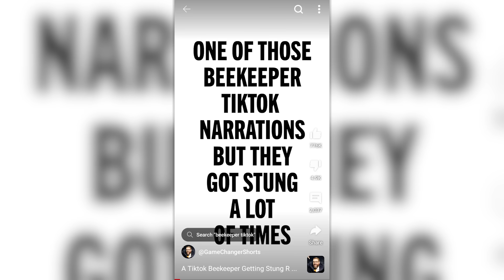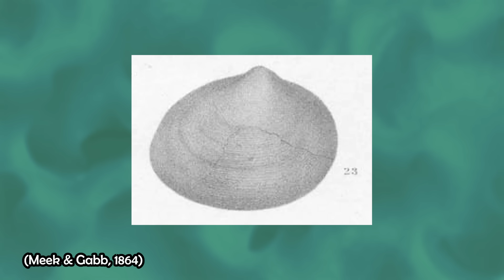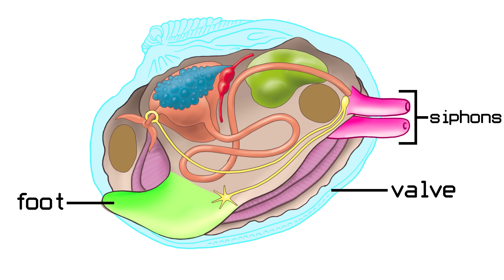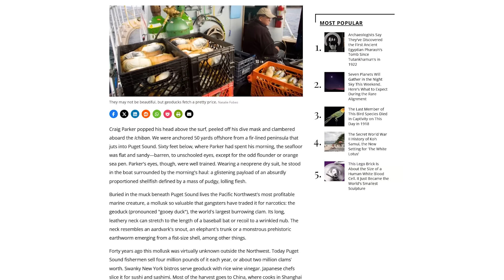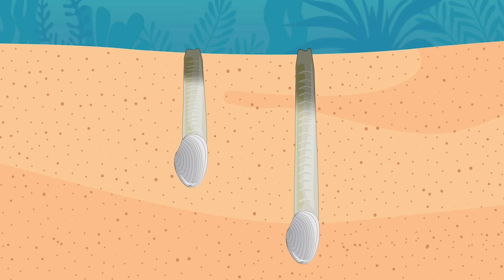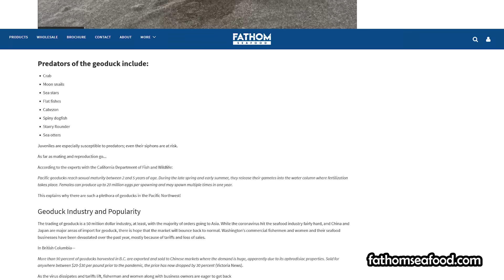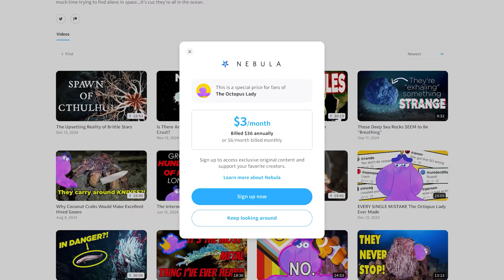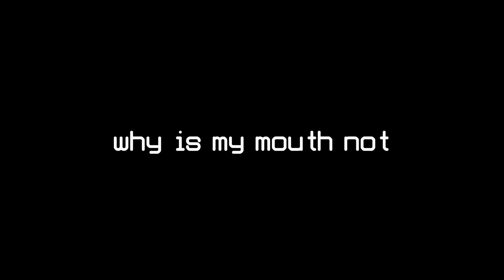Uh, Why Do Geoduck Clams Look Like...THAT?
Animation by
Mikaila Blackburn
Adam Lubanski
at Nebula Studios

uwu Bacterium by Toxo at @phylumchannel

Other imagery/video supplied by Shutterstock

Sources:
🌟Tul̕čaʔkw - Aquatic. Lushootseed: The Language of Puget Sound. (n.d.). Accessed at 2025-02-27.🌟

🌟People. Lushootseed: The Language of Puget Sound. (n.d.). Accessed at 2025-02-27.🌟

(These first two URLs link to the website where I learned those Lushootseed words at the beginning of my video. I wanted to highlight them because I just think Lushootseed sounds really cool and more people need to hear it!)

Aragón-Noriega, E. A., Alcántara-Razo, E., Calderon-Aguilera, L. E., & Sánchez-Fourcade, R. (2012). Status of geoduck clam fisheries in Mexico. Journal of Shellfish Research, 31(3), 733-738.

Bureau, D. (2002). Age, size structure and growth parameters of geoducks (Panopea abrupta, Conrad 1849) from 34 locations in British Columbia sampled between 1993 and 2000. Can. Tech. Rep. Fish. Aquat. Sci., 2413, 1-84.

Fathom Seafood. (2021, May 6). What is Geoduck?

Gabb, W. M. (1864). Description of the Triassic fossils of California and the adjacent territories. California Geological Survey, Paleontology, 1, 17-35.

Goodwin, C. L., & Pease, B. (1987). The distribution of geoduck (Panope abrupta) size, density, and quality in relation to habitat characteristics such as geographic area, water depth, sediment type, and associated flora and fauna in Puget Sound, Washington. State of Washington, Department of Fisheries, Shellfish Division.

Huo, Z., Rbbani, M. G., Cui, H., Xu, L., Yan, X., Fang, L., ... & Yang, F. (2019). Larval development, juvenile survival, and burrowing rate of geoduck clams (Panopea japonica) under different pH conditions. Aquaculture International, 27, 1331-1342.

Koller-Hodac, A., Germann, D. P., Gilgen, A., Dietrich, K., Hadorn, M., Schatz, W., & Hotz, P. E. (2010, May). Actuated bivalve robot study of the burrowing locomotion in sediment. In 2010 IEEE International Conference on Robotics and Automation (pp. 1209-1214). IEEE.

Puyallup Tribal Language - Culture. Puyallup Tribal Language. (n.d.).

Rupart, E.E., Fox, R.S., Barnes, R.D. (2004). Invertebrate Zoology: A Functional Evolutionary Approach. Brooks/Cole.

Stanley, S. M. (1975). Why clams have the shape they have: an experimental analysis of burrowing. Paleobiology, 1(1), 48-58.

Straus, K. M. M., Crosson, P. S., & Vadopalas, L. M. (2013). Effects of geoduck aquaculture on the environment: a synthesis of current knowledge.

Welch, C. (2009, March). Geoducks: Happy as Clams. Smithsonian Magazine.

WoRMS Editorial Board (2025). World Register of Marine Species. at VLIZ. Accessed 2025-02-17. doi:10.14284/170